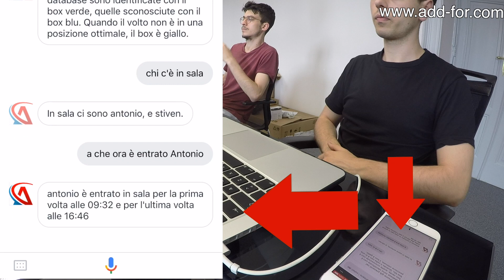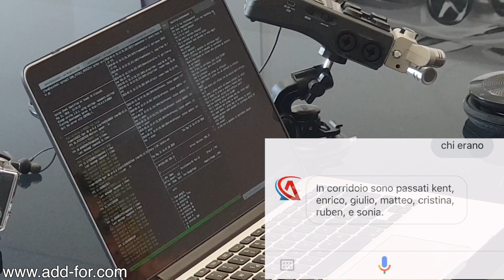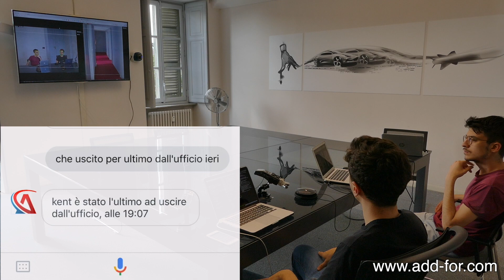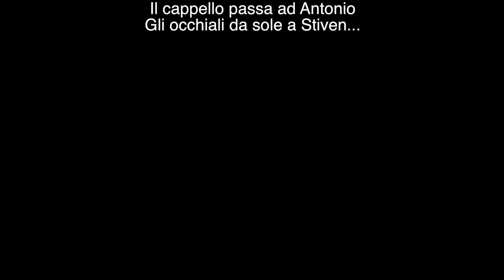FACEfind - Prototype 01 - Test 04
FACEfind is a Facial Recognition System with Accuracy of 98.2%
VIDEO IS RECORDED IN ITALIAN - ENGLISH SUBTITLES
It is a One-Shot Learning System, this means that FACEfind can remember any single person after seeing just one picture.